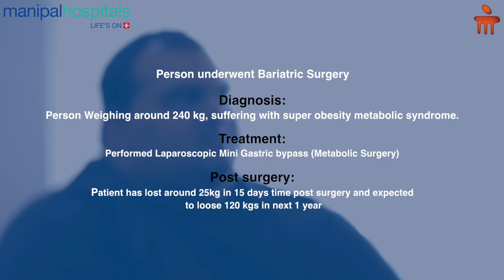Mini Gastric Bypass Surgery patient testimonial | Dr. G Moinoddin | Manipal Hospital Millers Road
A patient from Dubai suffered from morbid obesity, weighing around 240 kgs as a young adult with issues such as mental illness and uncontrolled eating habits. He also had high blood pressure and breathing difficulties as a result. At Manipal Hospital Millers road, Dr. G Moinoddin - Consultant, Bariatric & Advanced Laparoscopic Surgery, and his team performed a challenging gastric bypass operation on the patient successfully. He is now on track to lose over 100 kgs in the next few months. To know more, watch the video.